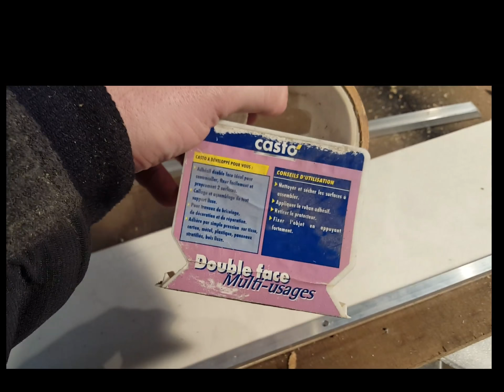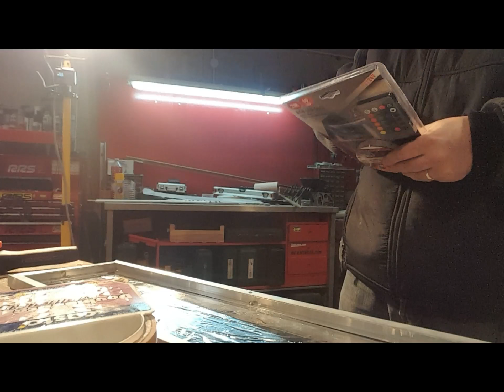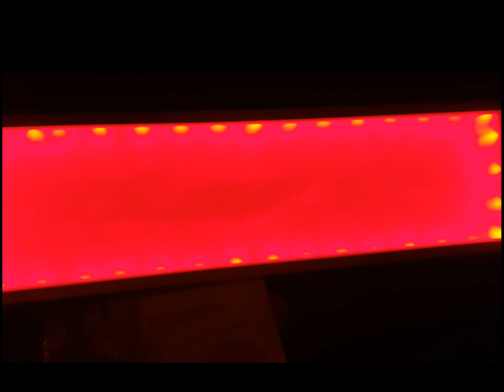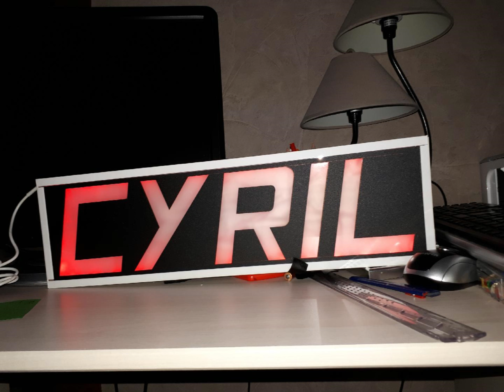-30 € PLAQUE LUMINEUSE ! tuto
Vous avez été nombreux à demander comment faire une plaque lumineuse a led ? voila comment j ai fais pour -de 30 €
LIKE = 1 soutien ! :)
ROUTIER FRANÇAIS

 Abonné vous !
                     Un j aime !
                          Merci

Merci de partager la vidéo, et de recommander la chaine